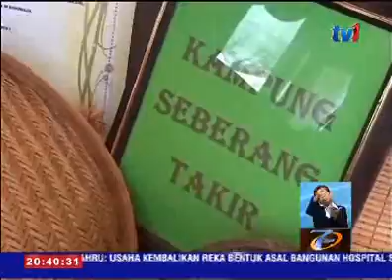TAHUN MELAWAT GANU 2017 - PENERBANGAN TERUS KE BANDAR-BANDAR UTAMA CHINA [5 NOV 2016]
Selain menjadi pilihan pelabur-pelabur dari Negara China, Terengganu, juga bakal muncul sebagai destinasi pelancongan terkemuka, terutama sempena "Tahun Melawat Terengganu 2017".